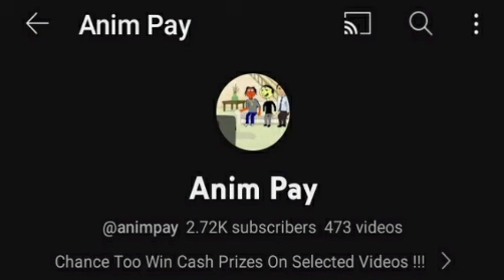December 20, 2023